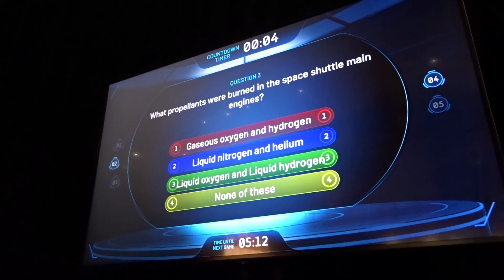Visiting Every San Diego Attraction in 48 Hours!!!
With the help of the San Diego Go Pass (not sponsored), PJ and I set out to visit nearly every San Diego attraction in only 2 DAYS! Our feet were dead by the end of it, but it was a blast!